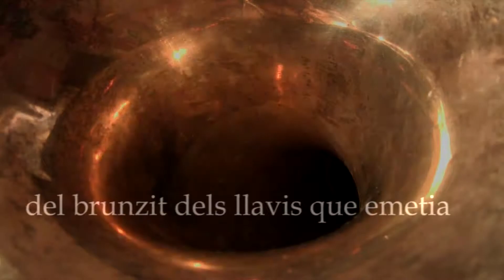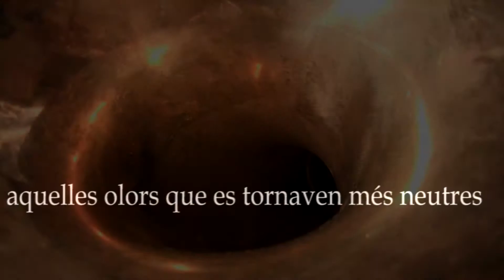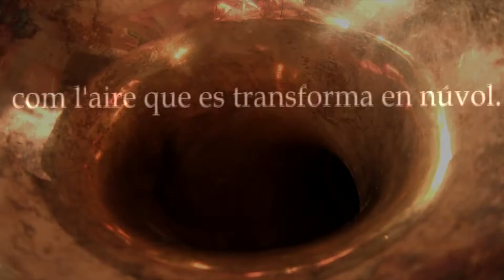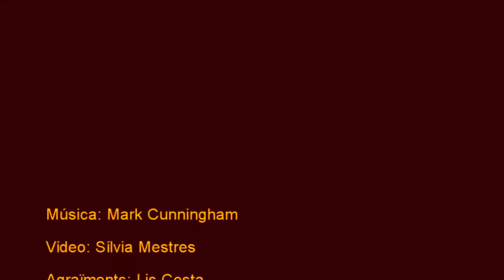La màgia de l'aire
Michael Ondaatge
excerpt from the book "Coming through slaughter", 1976 translated into Catalan.
Poetic biogaphy of Buddy Bolden, one of the first jazz trumpet players in the 1900.
Loved, but never professional in the brain. Unconcerned with the crack of the lip he threw out and held immense notes, could reach a force on the first note that attacked the ear. He was obsessed with the magic of air, those smells that turned neuter as they revolved in his lung then spat out in the chosen key. The way the side of his mouth would drag a net of air in and dress it in notes and make it last and last, yearning to leave it up there in the sky like air transformed into cloud. He could see the air, could smell where it was freshest in a room by the colour.
Video: Sílvia Mestres
Agraïments: Lis Costa
Mataró, Agost 2019